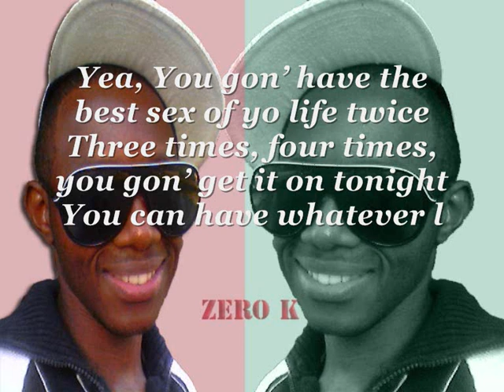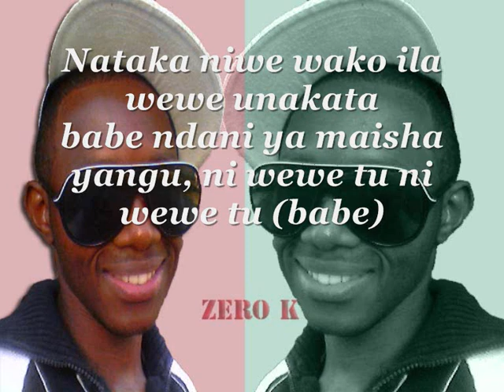Zero k ft Ntiruva7 - Niwankunda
swahili music burundi bujumbura Zero k ft Ntiruva7 - Niwankunda  music  kidumu  big  fariouz  lolilo uncle crazy